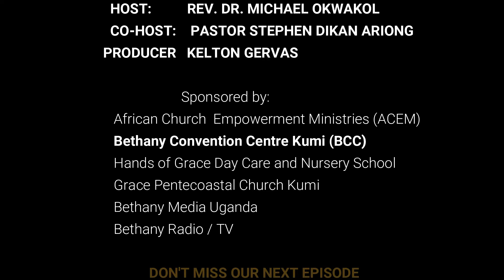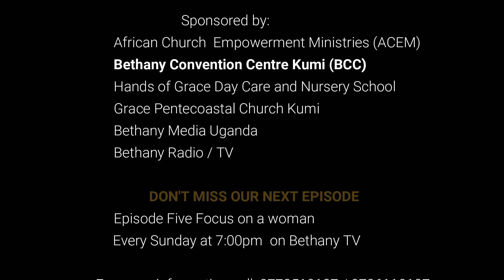FAMILY CHAT EPISODE 4 (FOCUS ON A WOMAN)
Episode four focus on the women. The woman performs the role of wife, partner, organizer, administrator, director, re-creator, disburser, economist, mother, disciplinarian, teacher, health officer, artist and queen in the family at the same time. Apart from it, woman plays a key role in the socio-economic development of the society.